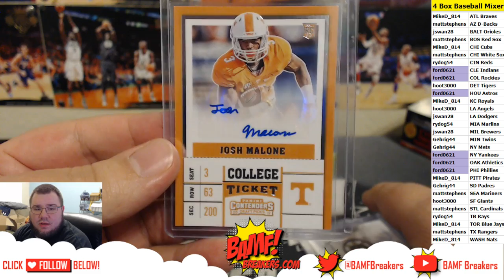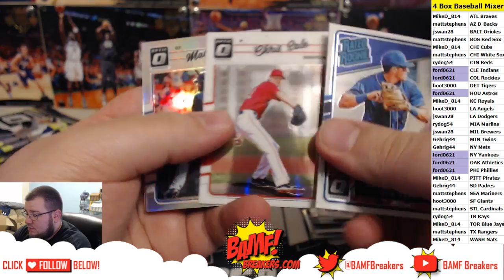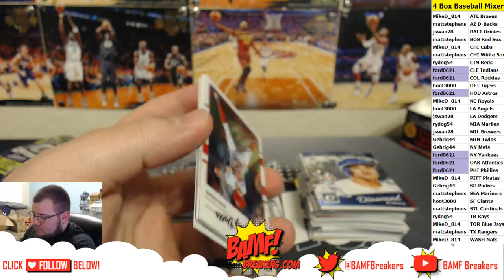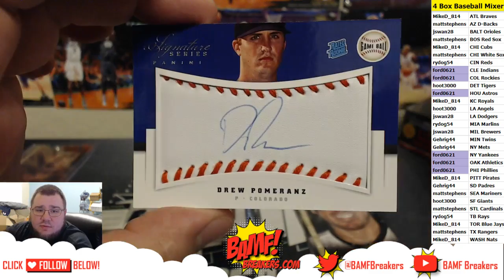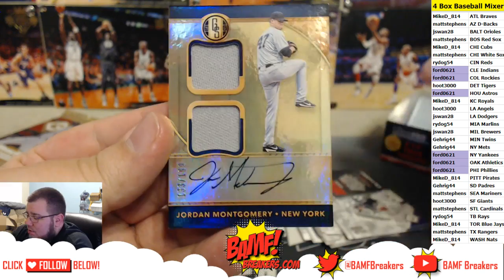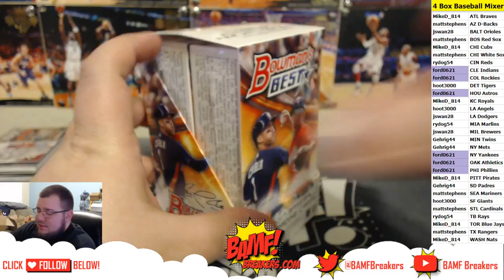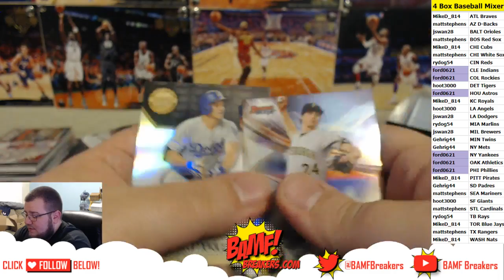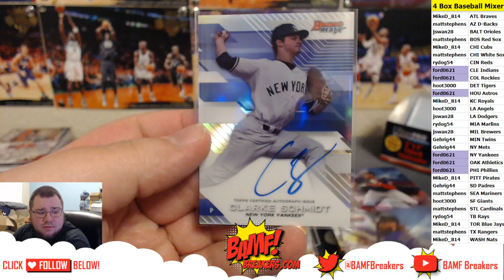1 19 18 | Break 4